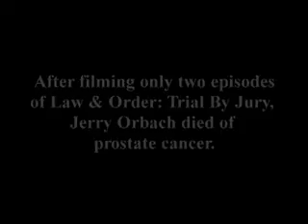A Different Look at Law & Order Featurette